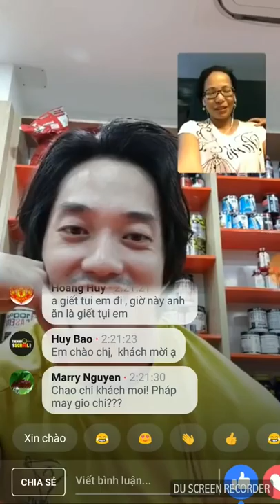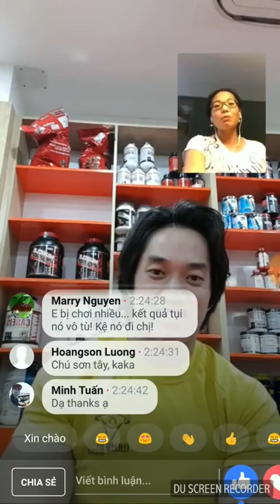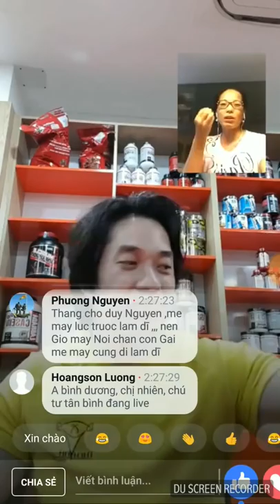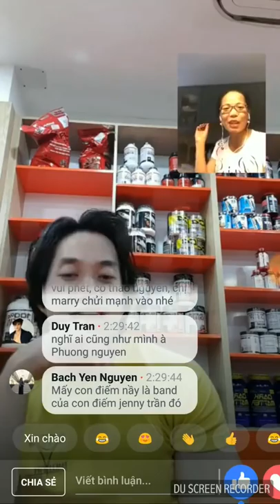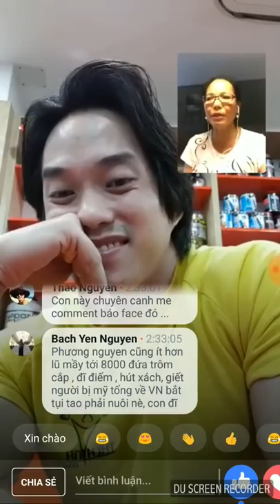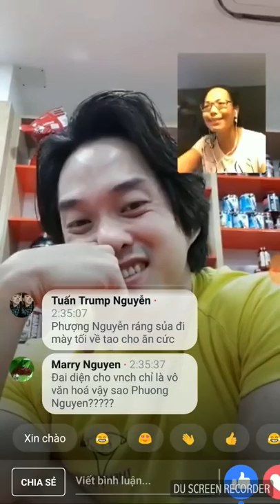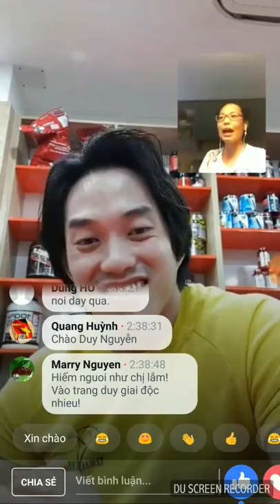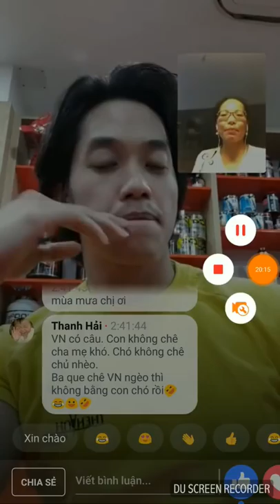Việt kiều Pháp phẫn nộ với độ khùng, vô liêm sỉ và ngu của đám cờ vàng!